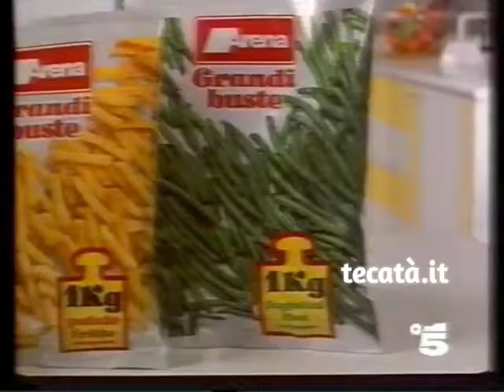Spot 80-90: Arena Grandi Buste (1989) | Tecatà, l'archivio vintage della pubblicità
Una casalinga al ritorno dalla spesa con grossi pacchi viene persuasa dalla voce fuori campo all'acquisto delle "Grandi Buste Arena". Celebre la musichetta "Sempre un po' di più, Arena ti dà!"